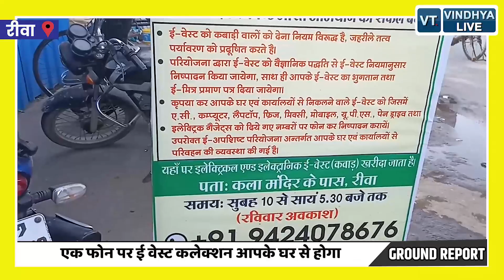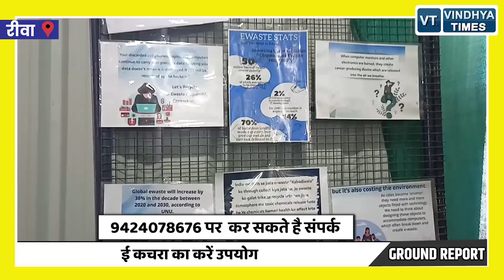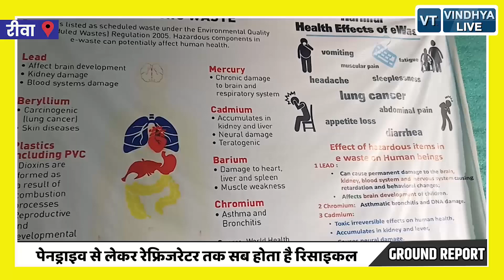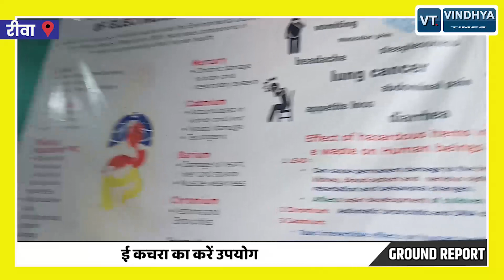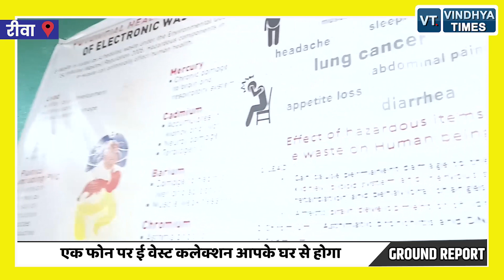REWA: जानिए क्या है शहर में शुरू हुआ ई-वेस्ट कलेक्शन सेंटर, आपकी सेहत से जुडा है मामला.